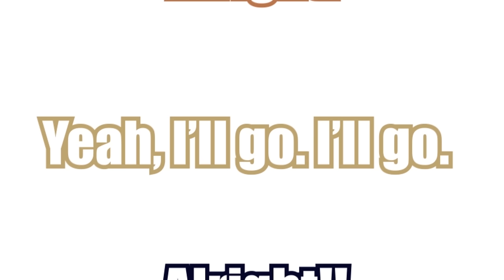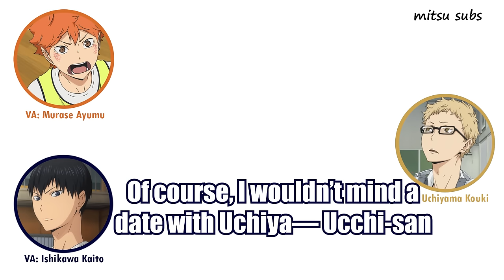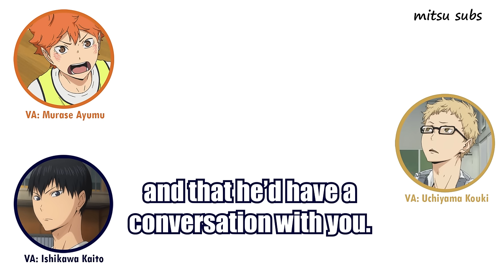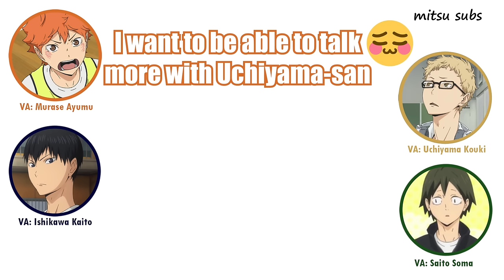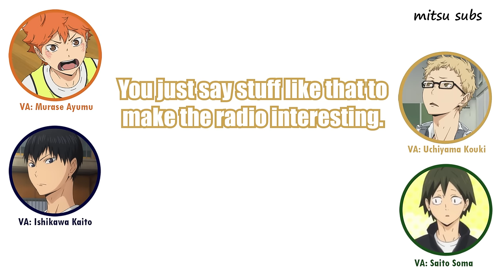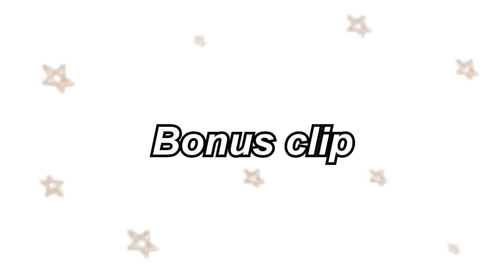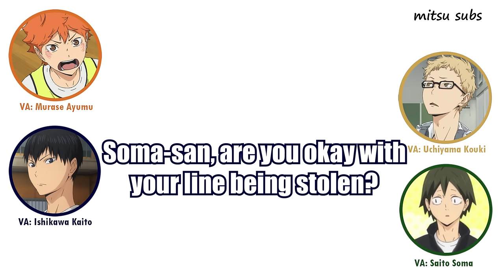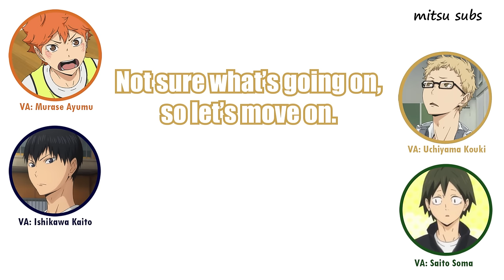Tsukki doesn't keep his promises and Yamaguchi can't apologize - Haikyuu!! Radio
It did take me some time to gather everything together and make the video, but I'm glad I got the whole story up! Enjoy!😊

Like the previous video, this one is also from when season 1 was still airing.

Special thanks to @YaluSubs  for guiding me with some transitions!

Support the industry by buying the manga! (Kindle & paperback)
Haikyu!! Vol. 1
Haikyu!! Vol. 2
Haikyu!! Vol. 3